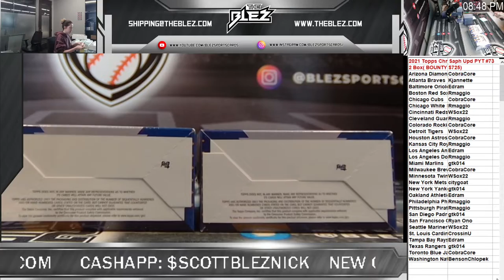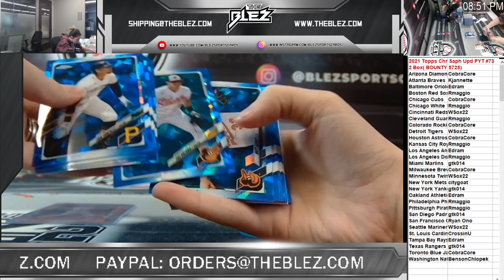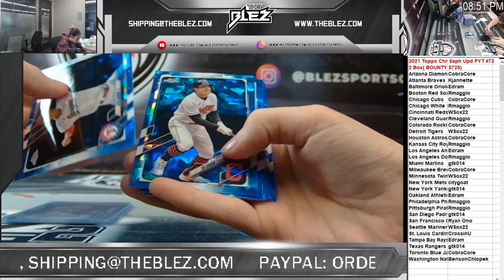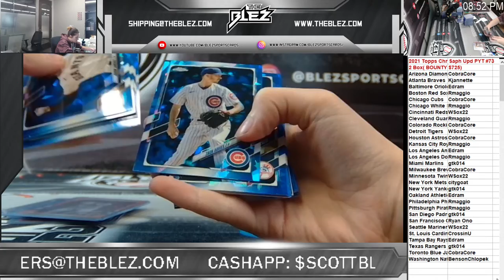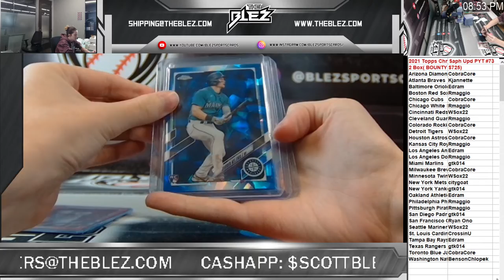2021 Topps Chrome Update Sapphire 2 Box PYT #73